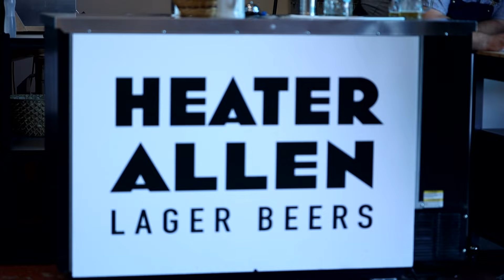Hopping a Great Cold IPA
Kevin Davey of Heater Allen and Gold Dot Beer—and the progenitor of cold IPA—expounds his views on how best to hop the style, from bittering to dry hops.